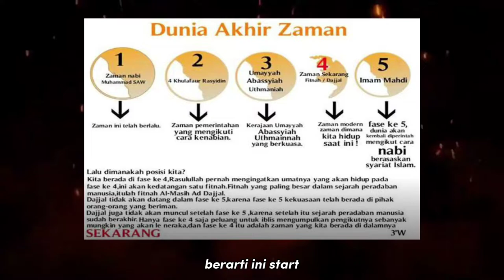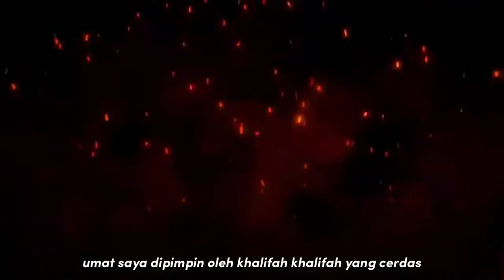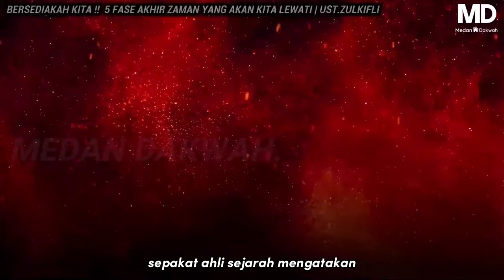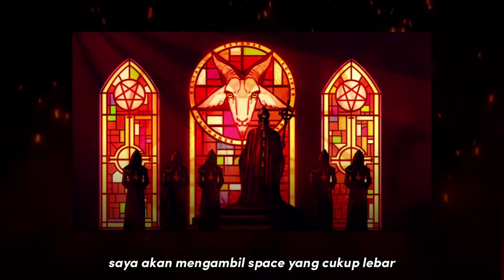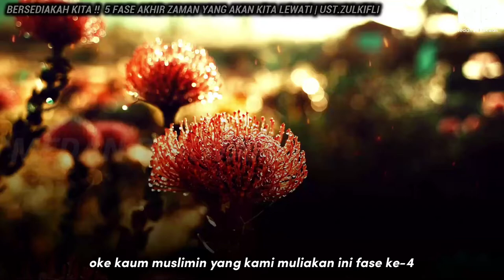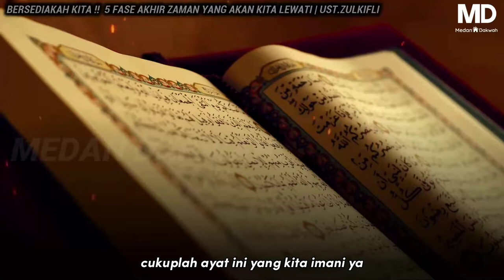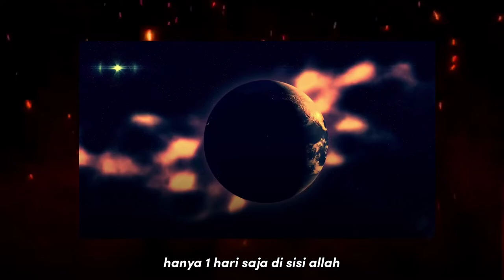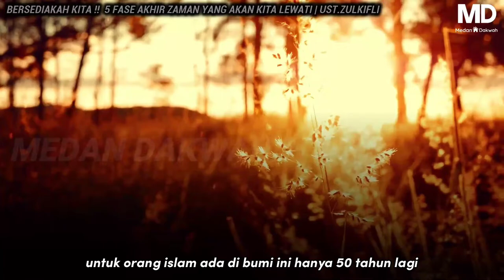BERSEDIAKAH KITA ❗️ 5 FASA AKHIR ZAMAN UMAT MANUSIA AKAN LEWATI | UST.ZULKIFLI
✍Lima fasa sebelum kiamat

Kehidupan setiap manusia akan sampai ke penghujungnya iaitu kematian, setiap yang bernyawa pasti akan melalui fasa berkenaan untuk hijrah ke alam abadi.

Begitu juga dengan dunia ini, akan tiba masanya bumi ini menemui titik noktahnya dan berlakulah apa yang disebut sebagai kiamat dan hari kebangkitan oleh semua makhluk.

Sebenarnya, terdapat lima fasa sebelum episod kiamat itu menjelma dan kini, kita hidup pada fasa keempat sebelum menjengahnya fasa akhir.

Artikel Berkaitan
• Kini hampiri zaman terakhir
• Zaman fitnah selepas tiga kurun terbaik
• Mendalami peribadi agung Rasulullah SAW
• Fitnah kepemimpinan khalifah
Rasulullah SAW bersabda: "Akan datang kepada kalian masa kenabian dan atas kehendak Allah masa itu akan datang. Kemudian, Allah akan menghapusnya, jika Ia berkehendak menghapusnya. Setelah itu, akan datang masa kekhilafahan 'ala Minhaaj al-Nubuwwah dan atas kehendak Allah masa itu akan datang. Lalu, Allah menghapusnya jika Yang Maha Esa berkehendak menghapusnya.

"Setelah itu, akan datang kepada kalian, masa raja menggigit dan atas kehendak Allah masa itu akan datang. Lalu, Allah menghapusnya, jika Ia berkehendak menghapusnya. Setelah itu, akan datang masa raja diktator (pemaksa) dan atas kehendak Allah masa itu akan datang; lalu Allah akan menghapusnya jika berkehendak menghapusnya. Kemudian, datanglah masa Khilafah 'ala Minhaaj al-Nubuwwah (Khilafah yang berjalan di atas kenabian). Setelah itu, Baginda diam." (Hadis Riwayat Imam Ahmad)

Untuk memberi kefahaman yang lebih mudah, fasa pertama adalah ketika Rasulullah SAW diutuskan iaitu fasa pemerintahan kenabian dan fasa itu sudah berlalu lebih 1,400 tahun sejak kewafatan Baginda SAW.

Selepas itu, fasa kedua adalah ketika era pemerintahan Khulafa' Ar-Rasyidin iaitu terdiri daripada empat khalifah bermula daripada Saidina Abu Bakar As-Siddiq RA, Saidina Umar Al-Khattab RA, Saidina Uthman Affan RA dan Saidina Ali Abi Talib RA.

Tempoh pemerintahan Khulafa' Ar-Rasyidin adalah sekitar 30 tahun dan berakhirnya pemerintahan berkenaan dengan memasuki fasa ketiga.

Pada fasa ketiga adalah pemerintahan 'Mulkan Adhon' iaitu pemerintahan yang menggunakan sistem monarki ataupun pewarisan takhta menerusi adik beradik, anak beranak dan sanak saudaranya.

Tempoh pemerintahan ini berlaku dengan kemunculan Khalifah Umaiyyah (661-750M), selepas itu diganti oleh Khalifah Abbasiyah (750-1517M) dan akhirnya diganti oleh Khalifah Uthmaniyah (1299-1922).

Ketiga-tiga sistem pemerintahan berkenaan menggunapakai sistem pewarisan ketua kerajaan dan ia sejajar dengan hadis Nabi SAW yang menerangkan dengan kerajaan 'Mulkan Adhon'.

Membenarkan hadis Nabi SAW berkenaan, pemerintah pertama Kerajaan Umaiyyah adalah Saidina Muawiyah Abi Suffian RA dan sebelum kewafatan Muawiyah, beliau mewariskan kepada anaknya iaitu Yazid Muawiyah.

Memasuki fasa keempat, umat Islam akan diperintah sistem kerajaan yang zalim dan fasa ini dikenali sebagai 'Jabriya' dalam tempoh yang tidak diketahui.

Selepas itu, fasa kelima atau fasa akhir akan kembali kepada pemerintahan sistem kenabian atau 'Minhajin Nubuwwah' dengan kemunculan Imam Mahdi dan selepas itu akan berlakunya peristiwa kiamat.

 1. Zaman Nubuwwah atau  zaman kenabian. Dimulai dari zaman Nabi Adam Alaihis Salam sehinggalah kepada baginda Nabi Muhammad.

2. Zaman Khilafah yang memimpin mengikut cara Nabi Muhammad.

Pada zaman ini kepemimpinan dipegang oleh sahabat-sahabat Nabi SAW iaitu, Saidina Abu Bakar, Saidina Umar, Saidina Uthman dan Saidina Ali RA. Mereka memimpin selama hampir 30 tahun.

3. Zaman Mulkan Adhon. Bermulanya kerajaan Bani Umaiyah kemudian Bani Abbasiyyah dan berakhir dengan kerajaan Bani Uthmaniyyah di Turki yang runtuh pada tanggal 3 Mac 1924.

 4. Zaman Jabriya. Bermaksud zaman kepemimpinan yang zalim. Apabila runtuhnya kerajaan Islam Bani Uthmaniyyah maka lahirlah kepemimpinan dunia secara paksaan seperti penjajahan ke atas negara-negara di dunia oleh Pertugis, Belanda, Inggeris, Amerika Syarikat, Jerman, Sepanyol, Perancis dan Jepun secara paksaan ketenteraan.

-Muzik latar-